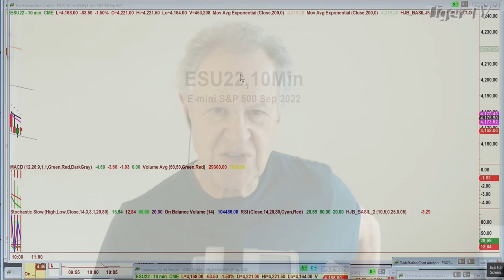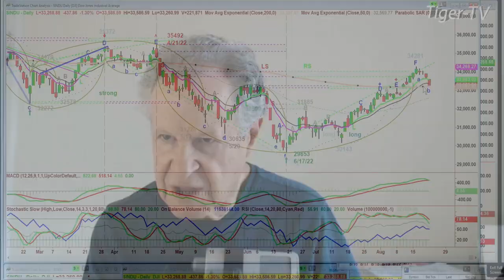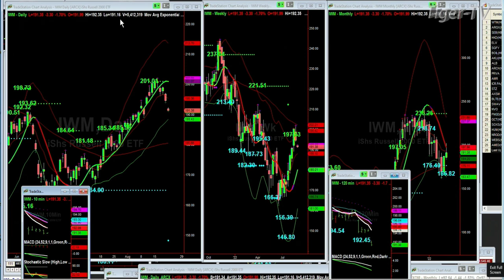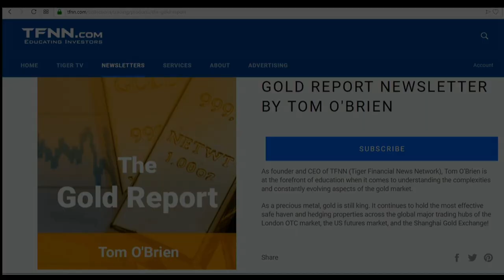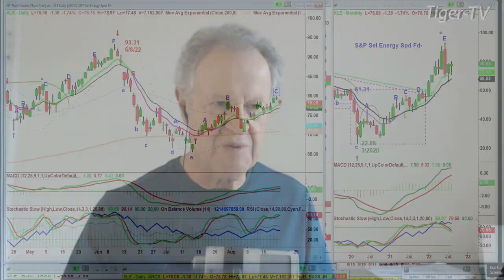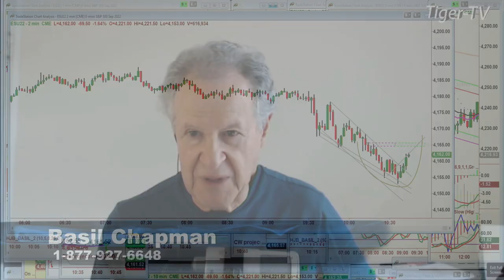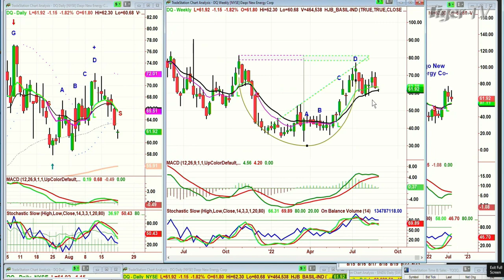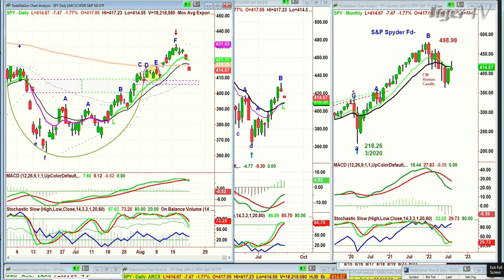August 19th, Tiger Technician's Hour on TFNN - 2022